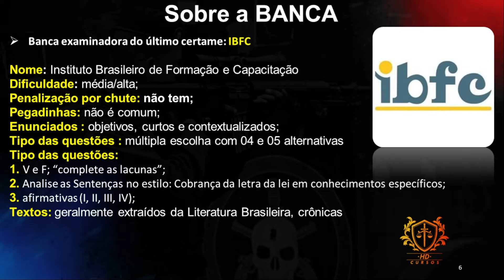CONHEÇA A BANCA IBFC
O MELHOR CANAL PARA CONCURSOS PÚBLICOS DO YOUTUBE QUE VAI TE APROVAR! Aulas gratuitas, dicas, vídeos motivacionais e notícias todas as semanas.